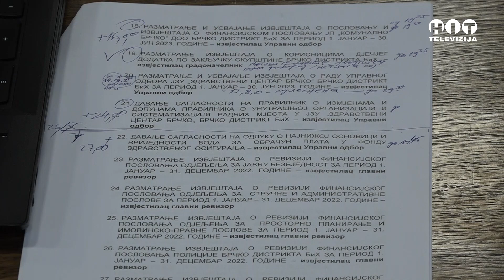Brcko - Nastavak skupstinskog zasijedanja zapocetog prije 15 dana - Hit Televizija Brcko